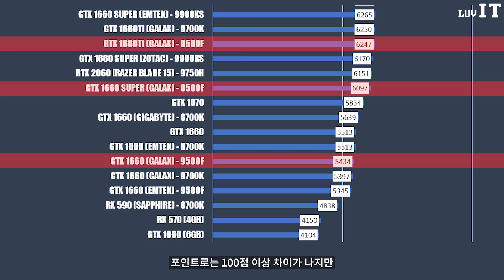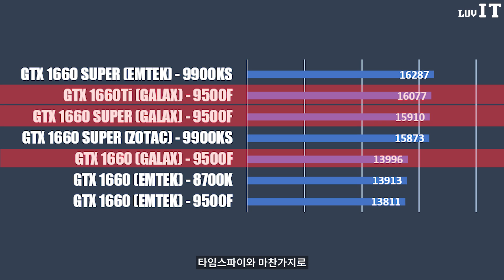GTX 1660 vs 1660 Ti vs 1660 SUPER 성능 비교 / 9500F B365 시스템 / 과연 얼마나 차이가 날까?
GTX 1660 SUPER 를 1660Ti 와 1660 과 직접 비교해봤습니다.
테스트 시스템은 9500F 과 B365 메인보드에서 진행했습니다.
과연 Ti 와 성능 차이는?

- 편집 : 아토

CPU : i9-9900K 5.2 OC
M/B : ASUS MAXIMUS XI HERO
RAM : Gskill Trident Royal 4400Mhz - (4000Mhz down clock cl17) 32GB
VGA : Emtek  RTX 2080Ti
SSD : SS 850 SSD 512G X2
PSU : SUPERFLOWER 850W
COOLER : ASUS ROG STRIX LC 360 RGB

- 2nd PC (영상 편집 메인)
CPU : i9-7900X
M/B : Asus x299
RAM : Corsair Vengeance (3200MHZ CL16) 128GB
VGA : RTX 2080 SUPER VULCAN
SSD : SS 970 EVO PLUS Nvme M.2 SSD 1TB x 2EA
PSU : Seasonic 1000W
COOLER : COOLER MASTER ML 360R

- 3rd Test PC (송출 및 녹화용)
CPU : i7-8700K
M/B : Aorus z390 Master
RAM : Corsair dominator (3200Mhz CL16 32GB)
VGA : EMTEK RTX 2080 SUPER
C/B : AverMedia 4K live
C/B : AverMedia Mini
SSD : SS 960 EVO Nvme M.2 SSD 1TB x 2EA
PSU : Seasonic 1300 W

- 촬영장비
- Sony A7M3
- Sony A6400
- DJI OSMO POCKET
- Galaxy S8+